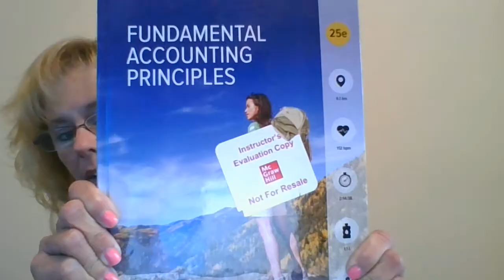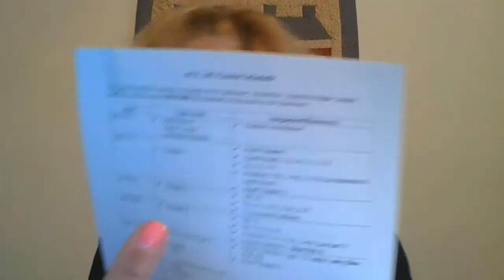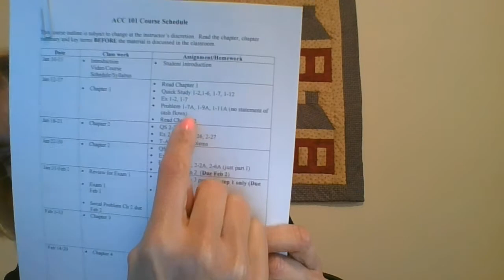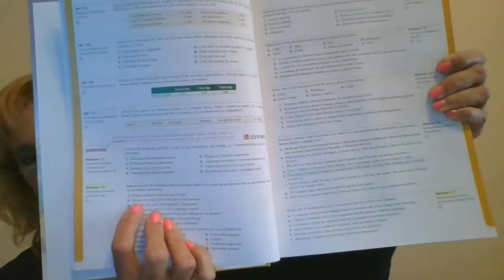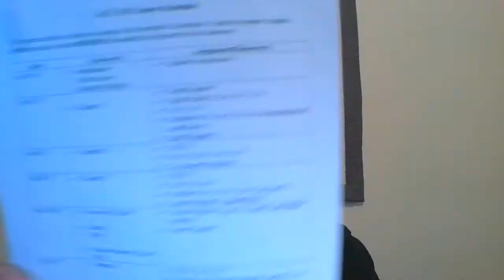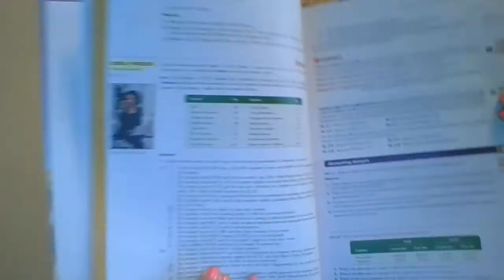Introduction Winter 2022